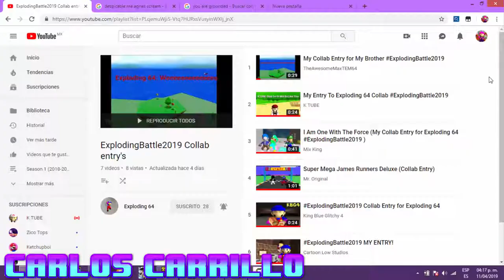Meet The Exploding 64 (Exploding 64 Collab Entry)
It is a long Fucking story XD

Cast & Cameos: Exploding 64,Carlos,Cartoon Low,KBG4,Peach